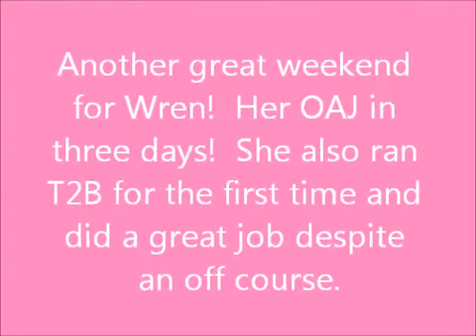Wren's OAJ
Wren earned her OAJ at the GTOTC trials on July 5-7, 2013.